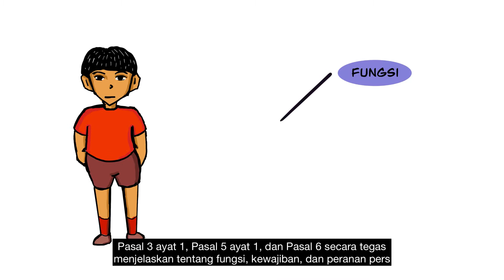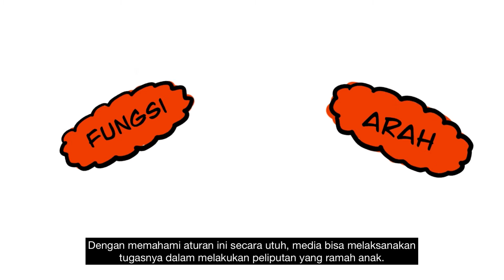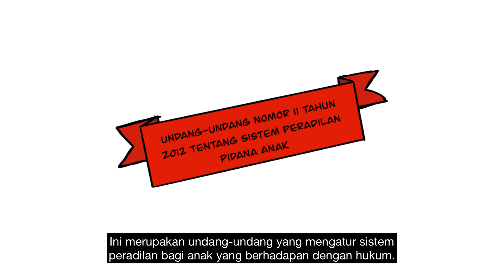Video 1 Peliputan Ramah Anak - Perlindungan Hukum Bagi Anak dalam Pemberitaan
Kasus kekerasan terhadap anak sudah sering kita dengar melalui pemberitaan media. Salah satu kasus yang sempat ramai adalah pembunuhan Angeline pada tahun 2015 silam dan juga pembunuhan sadis yang dilakukan oleh oknum aparat terhadap kedua anak kandungnya pada tahun 2016. Berdasarkan data yang dihimpun Pusat Data dan Informasi (Pusdatin) Komnas Anak, dalam kurun waktu 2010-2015 jumlah aduan pada 2010 sebanyak 2.046, di mana 42 persen di antaranya merupakan kejahatan seksual. Pandemi covid pada 2020 juga membawa dampak kenaikan kasus kekerasan terhadap anak. Sebanyak 5.463 kasus kekerasan terhadap anak selama pandemi (sumber: kompas.com)

Media mengangkat kasus kekerasan anak secara masif, banyak pula media yang abai terhadap ketentuan kode etik jurnalistik dan UU pers saat meliput dan menyajikan berita yang ramah anak. Seperti masih menunjukkan identitas anak secara lengkap, tidak memburamkan muka dan memberikan informasi keluarga anak baik sebagai korban maupun pelaku.

Bagaimana mediamu memuat isu tentang anak? Apakah kamu sudah melakukan fungsi jurnalistik yang baik? Isu seperti apakah yang ramah anak? Sudahkah kamu meliput dengan benar? Apakah mediamu sudah inklusi?

AJI dengan dukungan UNICEF  menyusun empat video panduan peliputan yang ramah anak. Berikut Video pertamanya. Simak dan sebarkan ya…